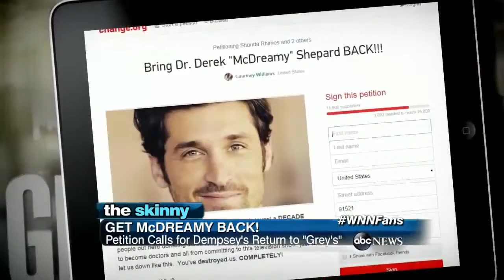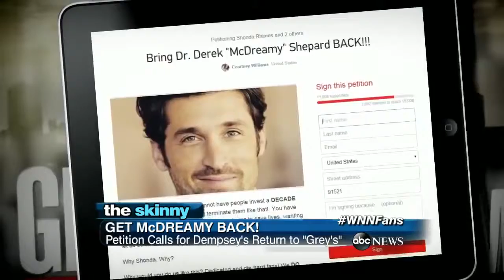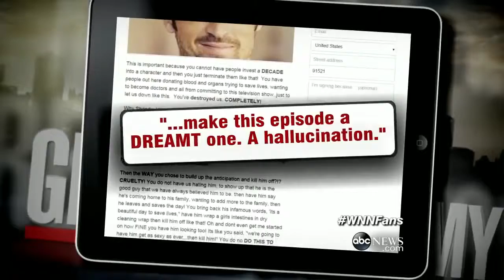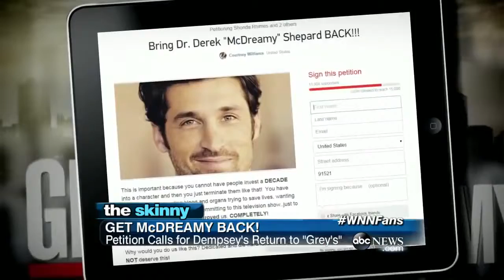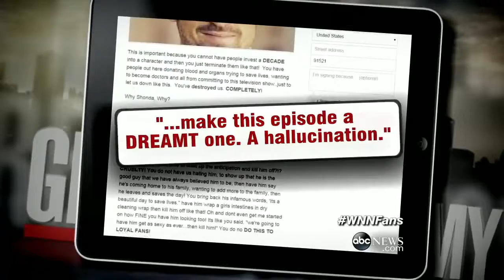Eileen Davidson 2014 Daytime Emmy Win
My Recent Uploads Billy Miller Won Outstanding Lead Actor in A Drama Series Amelia Heinle Won Outstanding Supporting Actress In A Drama Series I am so